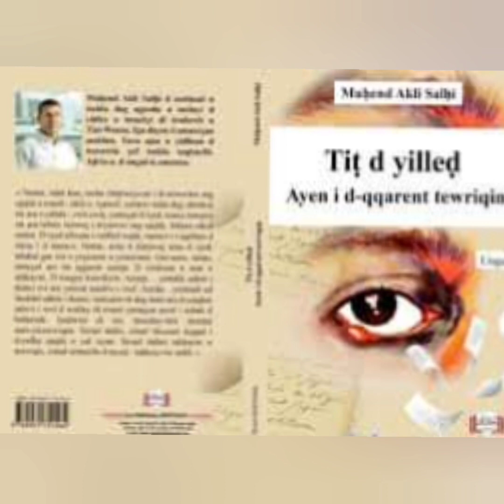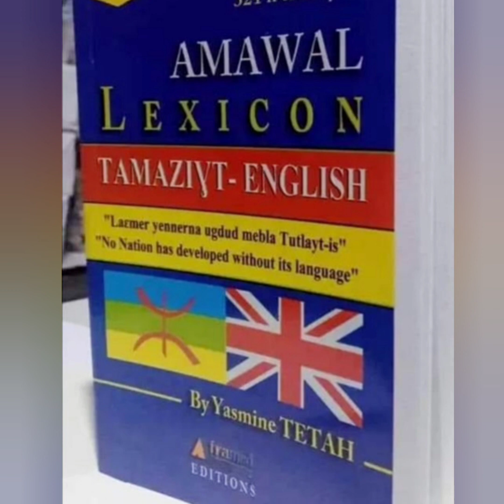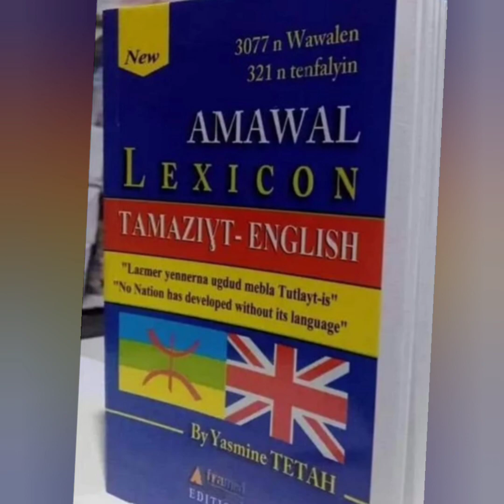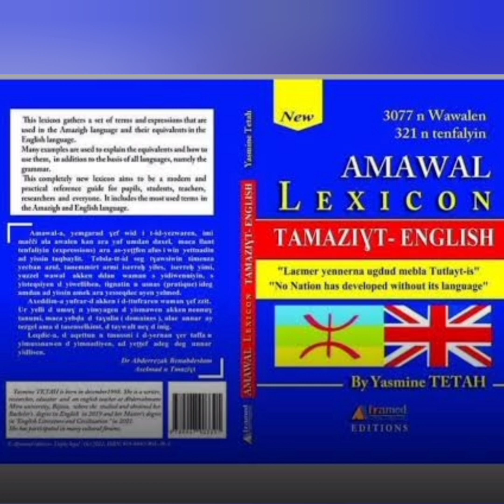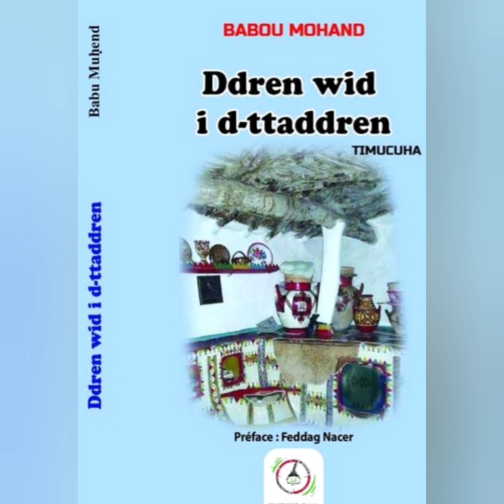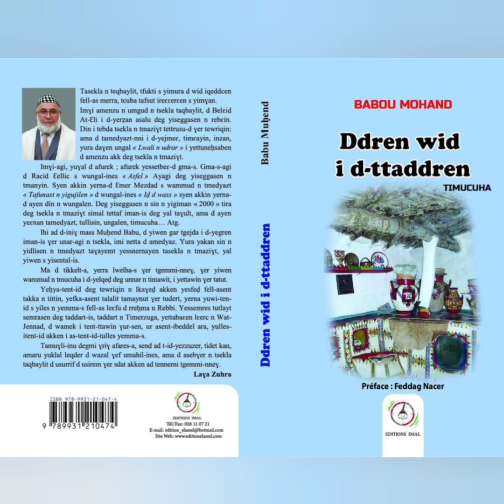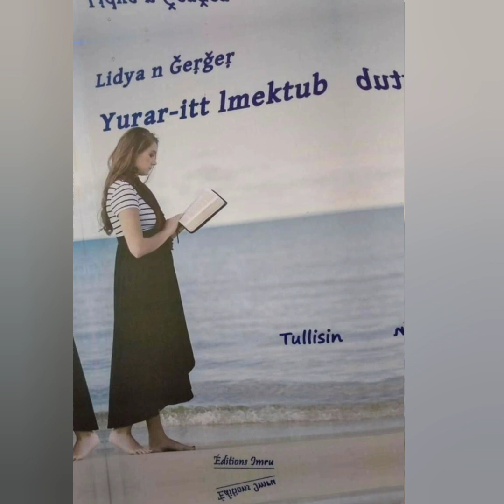Oeuvres Littéraires Berbères